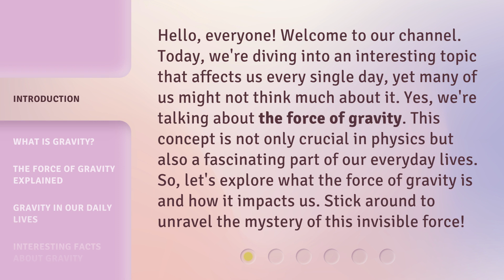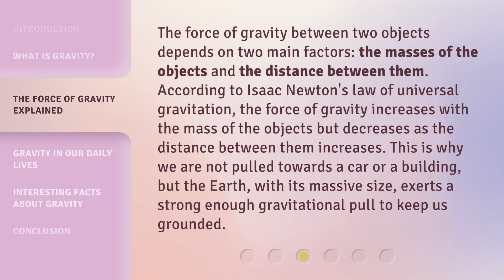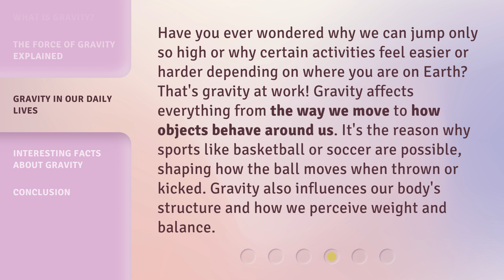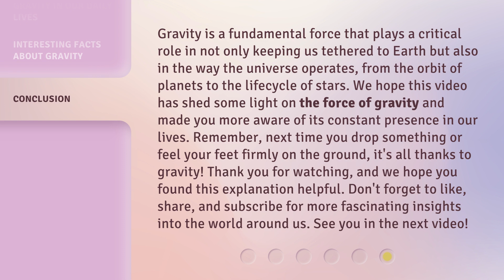Understanding The Force of Gravity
Gravity Unleashed: The Power Within • Embark on a journey to understand the force of gravity and its incredible power in this captivating video.

00:00 • Introduction - Understanding The Force of Gravity
00:40 • What is Gravity?
01:06 • The Force of Gravity Explained
01:40 • Gravity in Our Daily Lives
02:12 • Interesting Facts About Gravity